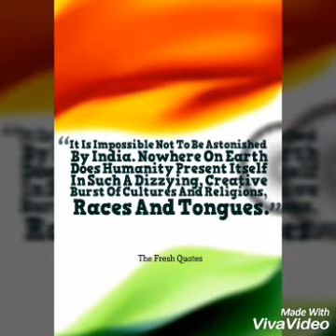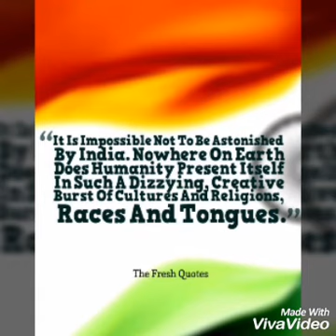Republic Day Special song | proud to be an indian